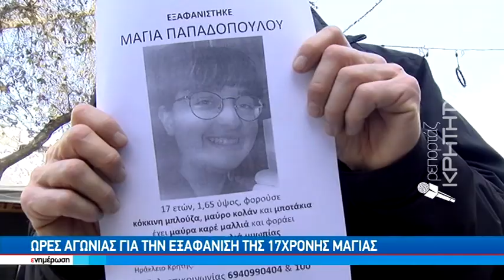Ώρες αγωνίας για την εξαφάνιση της 17χρονης Μάγιας